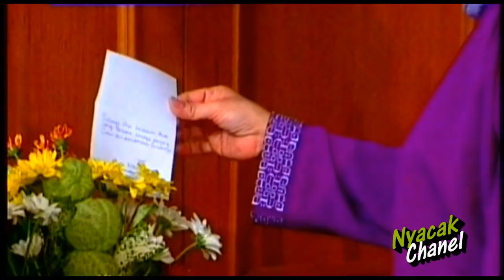MELODI CINTA "SARMILA' SESSION 2 PART. 21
MELODI CINTA "SARMILA'  SESSION 2 PART. 22